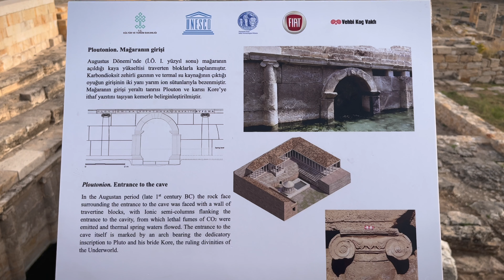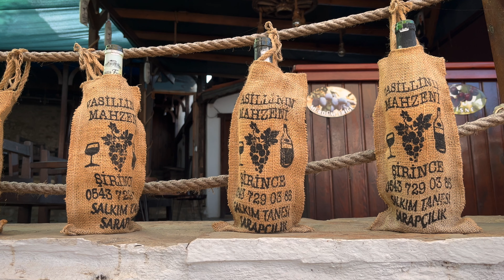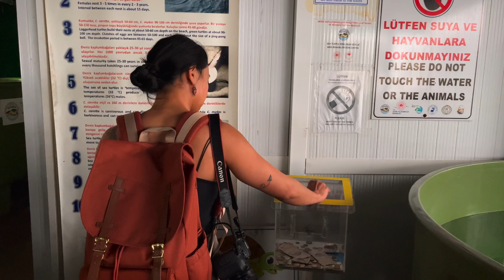TOP 10 Places in TURKEY | Travel Video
In October 2023, we traveled around Turkey for 16 days. In this video, we´ll be sharing with you our TOP 10 places in this amazing country, one of favourite destinations in the world!

We would love to explore more of this stunning country in the near future.

Help us to grow this channel, so we can keep bringing interesting travel content to all of you in the future.

Get the best ferry prices if you book in advance with Ferryhopper.

TIMESTAMP
00:00 Intro
00:48 Istanbul
02:56 Cappadocia
05:08 Pamukkale
06:48 Kusadasi & Ephesus
08:57 Sirince
10:08 Dalyan & Iztuzu
12:37 Oludeniz & Butterfly Valley
14:36 Kas
16:17 Kaputas Beach
17:53 Kalekoy & Kekova
20:58 Outro